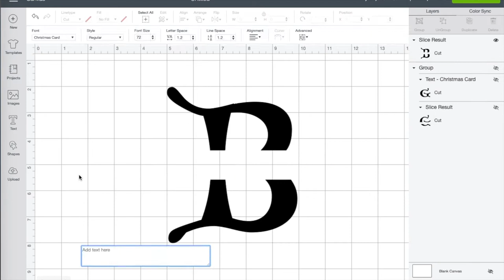12 Days of Craftsmas Day Three : Cricut Infusible Ink Stockings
DAY THREE! Watch me use Cricut's Infusible Ink on a stocking for my sister! I got the blank section for Target's Dollar Spot!